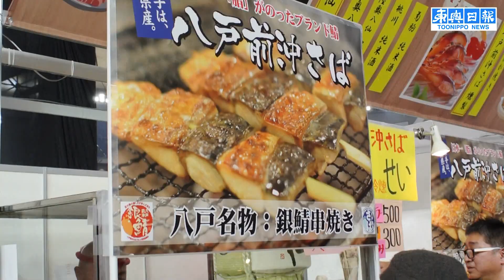ドームで輪になり黒石よされ 「祭り」開幕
全国の祭りや芸能、食などを一堂に集めた「ふるさと祭り東京2020」が10日、東京都文京区の東京ドームで始まった。青森県からは初参加の黒石よされのほか、八戸法霊神楽と青森ねぶたが参加し、詰めかけた観衆から盛んな拍手を浴びた。